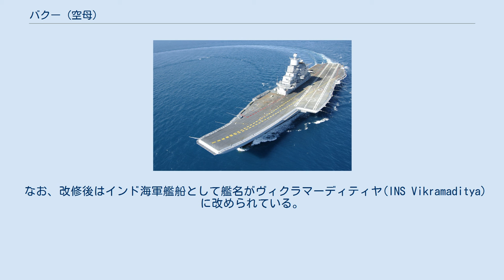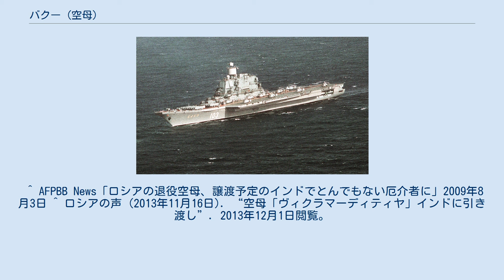バクー (空母)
ソ連・ロシアの航空母艦
バクー（ロシア語：Баку； 改名後の艦名 アドミラール・ゴルシュコーフ、アドミラル・ゴルシコフ；Адмирал Горшков）は、ソ連・ロシア海軍のキエフ級航空母艦4番艦に当たるが、搭載機の変更（Yak-38からYak-141）を前提に設計されたため、他の同型艦とはエレベーターの位置や大きさなどが異なっており、「改キエフ級」と呼ばれるケースが多い。
 なお、「バクー」は現在は独立国アゼルバイジャンの首都であるが、この艦の建造当時はソ連邦構成共和国のひとつであった。
ソ連の解体にともない、旧構成共和国の首都にちなんだ艦名から、セルゲイ・ゴルシコフ提督にちなんだ艦名へと改名された。
 「バクー」は1978年12月26日にチェルノモールスキイ造船所（ニコラーエフ南、第444海軍工廠）で起工され、1982年3月31日に進水し、1987年12月20日に就役した（ちなみに、就役前の海上テストの際、蒸気タービンのボイラーに亀裂が入るという事故を起こしている）。
 1988年3月3日、「バクー」は黒海艦隊に編入された。
そして、5月下旬には艦載機（Yak-38、Yak-38U 計12機、Ka-27PL 16機、Ka-27PS 2機、Ka-27RLD 2機が配備された。12月、「バクー」は北洋艦隊に編入された。 1990年10月1日、「バクー」は北方艦隊の第44対潜師団に編入され、10月4日、艦名がソ連海軍の提督セルゲイ・ゴルシコフにちなみ、アドミラール・フロータ・ソヴェーツコヴォ・ソユーザ・ゴルシュコーフ(Адмирал флота Советского Союза Горшковアドミラール・フロータ・サヴィェーツカヴァ・サユーザ・ガルシュコーフ)に改名された。 なお、「バクー」に搭載されるはずだった新型の超音速VTOL艦上戦闘機Yak-141は、シートライアルが精力的に行われていたが、「バク－」艦上で事故を起こして大破してしまい、折からの財政難も有って、以後、開発計画は尻すぼみになっていき、ついには中止された。 1991年ごろからは行動も不活発になり、1992年から1995年までは岸壁に係留されたままになっていた。この間、機関室で火災が発生し、退役した同型艦「キエフ」の部品を剥ぎ取って修理した。艦載機Yak-38もこの間に退役してしまい、「バクー」の搭載機はヘリコプターだけという有様になった。 1995年にはどうにかカムバックし、同年5月、ムルマンスクで観艦式に参加したのが「バクー」の最後の花道になった。7月、予備役となった。 試験航行中のヴィクラマーディティヤ 1996年からロシア政府はインドとこの艦の売却交渉を開始し、1998年12月に仮契約が結ばれた。そして、7月全通型空母への改装が決定した。 2004年1月、「艦そのものは無償でインドに譲渡し、全通甲板空母への改造費用と搭載機MiG-29K等の代金（合計で約15億USドル）だけ払って頂く」という内容の本契約が結ばれ、セヴマシュ・プレドプリヤーチエ（北方機械建造会社、旧第402海軍工廠、セーヴェロドヴィンスク市）において改造工事が始まった。
 最初は2005年にはインドに引き渡される予定であったが、改装コストの高沸や改装自体にトラブルによって何度も引渡しが延期され、最終的に2013年11月16日、インド海軍へ正式に引き渡された。
 なお、改修後はインド海軍艦船として艦名がヴィクラマーディティヤ(INS Vikramaditya)に改められている。
 バクーの艦橋部 「バクー」は、新開発のフェーズドアレイレーダー「マルス・パッサート」や、その他の新型各種電子機器など、次に建造される「アドミラル・クズネツォフ」のテスト艦も兼ねており、装備などに変更が加えられている。
 主レーダーとしては、パッシブ・フェイズド・アレイ（PESA）式の固定型アンテナ（4面）を採用したマルス・パッサート（NATO名「スカイ・ウォッチ」）が搭載され、レーダーの装備要領は一変している。
副レーダーも、改良型のMR-710M「フレガート-M」に更新されたほか、低空警戒・対水上捜索用のMR-350「ポドカット」（NATO名「クロス・ソード」）も併載された。
 主砲は100mm単装速射砲とされ、艦対艦ミサイルは12発に増備、対潜ロケット砲も新型のRBU-12000とされた。
また艦隊防空ミサイルが廃される一方で個艦防空ミサイルは「キンジャール」に更新されている。
 Yak-141の運用を想定し、飛行甲板面積が...